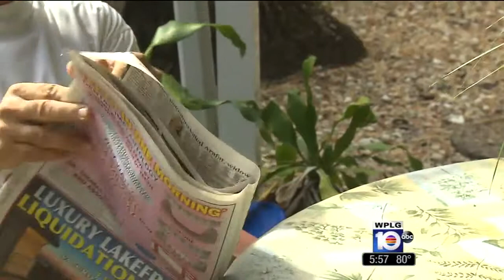Dr. Evan Landau Discusses Radiation Therapy for Cancer